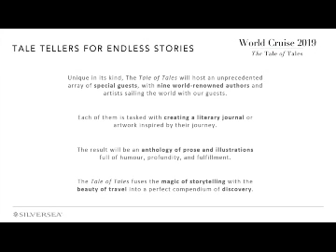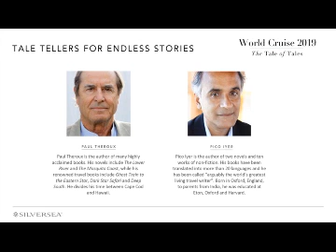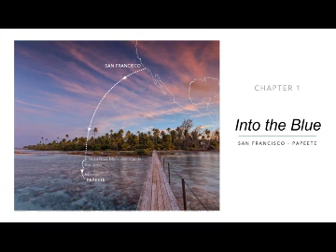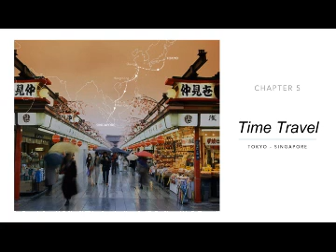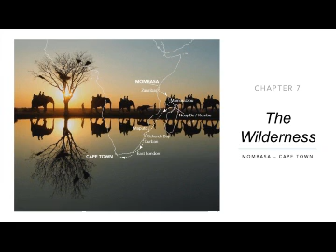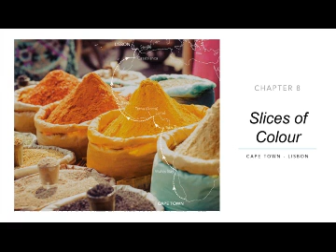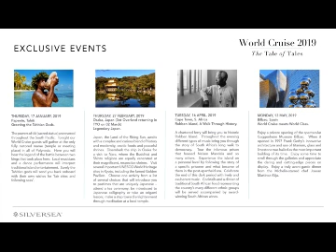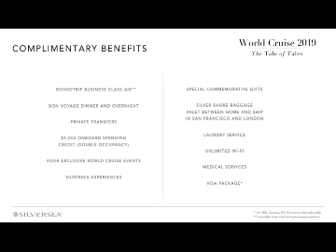Silversea World Cruise 2019 Webinar - Consumer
World Cruise 2019 Webinar presented on May 11, 2017.